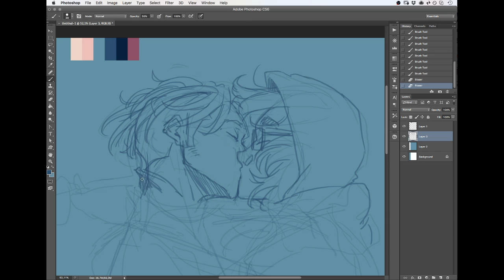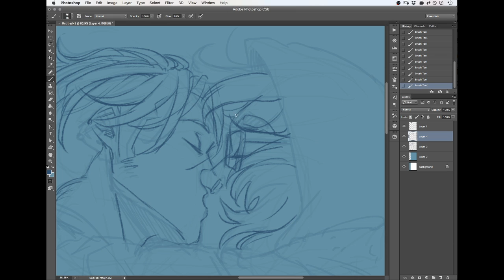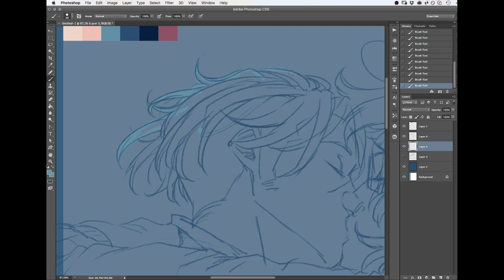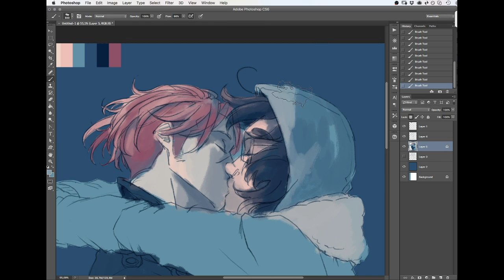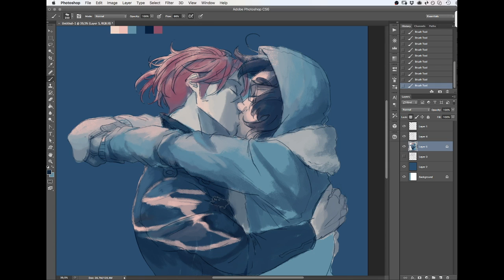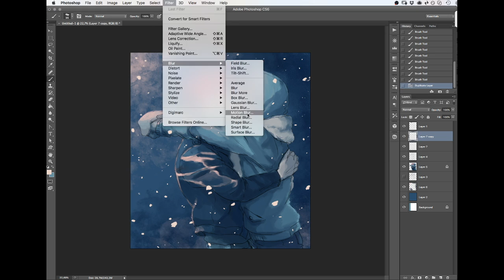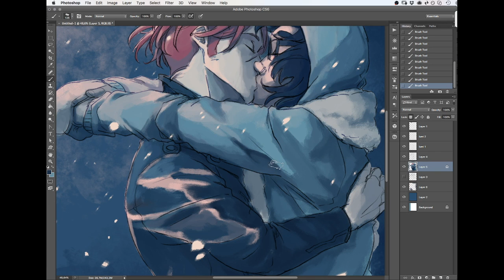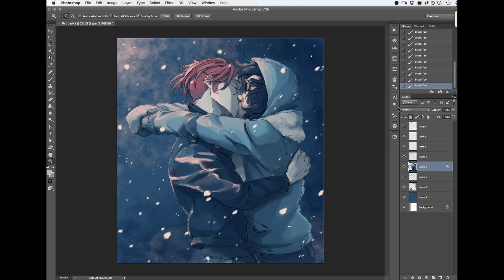Kiss Me in the Snow – time lapse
Wow listen to me struggle with English today :''''D and also casually use the same bg music as in the previous video.